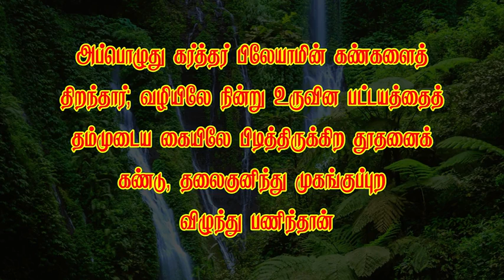Short message 778